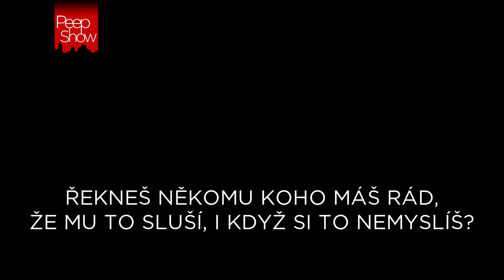PeepShow - Ivo Pospíšil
Ivo Pospíšil je hudebník, producent, manažer, DJ a tak bychom mohli pokračovat dál a dál a stejně by ten seznam nebyl konečný. Plastic People Of The Universe, DG 307, Garáž, Půlnoc, klub Radost FX, Tea Jay Ivo...tam všude je jeho jméno nějakým způsobem nezanedbatelně otisknuto. Prostě žijící legenda :)